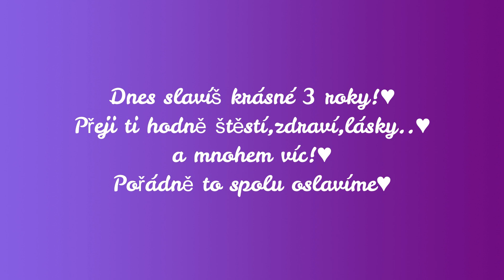*10.2.2016-Flamenco SB-3 years♥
Dnes Flamoušek slaví 3.narozeniny!♥
Všechno nejlepší zlatíčko♥
Ať jsi tu s námi ještě dlouho♥